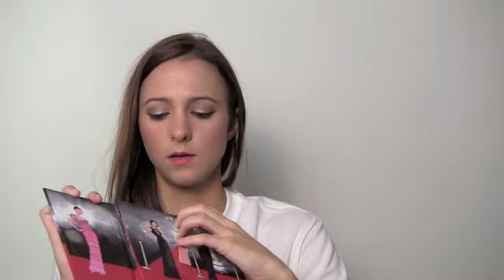It's Our Birthday! Contests and Giveaways GALORE!!! Extended until JULY 10!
Hi everyone! HAPPY BIRTHDAYYY! I hope you all enter these giveaways and the contests :) Don't forget that emilynoel83 is helping me judge!

Rules:
1. OPEN TO ANYONE- even International :)
2. Will run until July 10th, 2011
3. MUST be a subscriber to enter all parts of the contest/giveaway
4. Must be 18 years or older or have parents permission

How to ENTER:
Giveaway 1: Be a subscriber and write a comment on this video telling me one of your summer essentials.

CONTEST: Submit a video response telling me your best and most creative makeup organizational tip! Get creative and have fun! Emilynoel83 will be helping me judge this contest!

Abby Esbenshade or ColorSwept Beauty
Newton, MA 02495

xoxo Abby